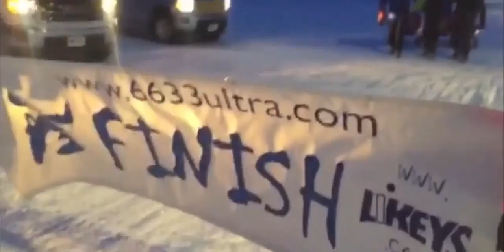EverRestless. Oficial trailer